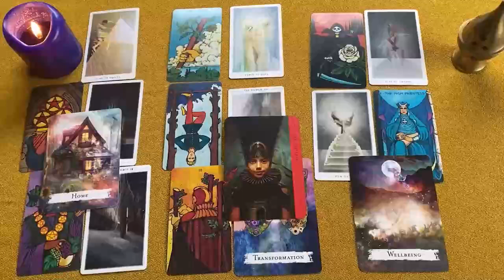LIBRA ALGUIEN SE MUERE POR VOLVER A VERTE Y SUFRE SIN TU AMOR...😍 LIBRA AMOR OCTUBRE 2024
LIBRA amor
LIBRA OCTUBRE 2024 Lectura del Tarot del Amor
LIBRA 2024
LIBRA hoy
LIBRA OCTUBRE
LIBRA OCTUBRE 2024

LIBRA 2024
LIBRA hoy
LIBRA OCTUBRE
LIBRA OCTUBRE 2024